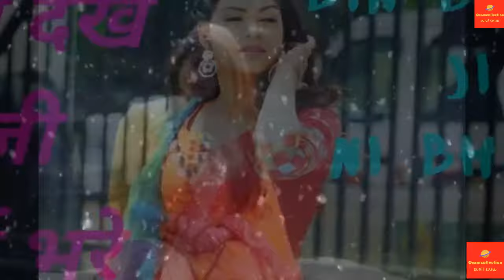Bin Dekhe Jeene bhare cg song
Big boss in